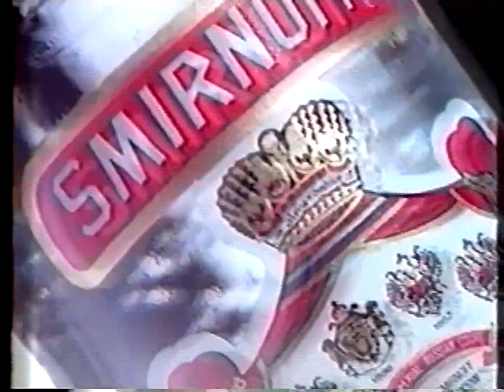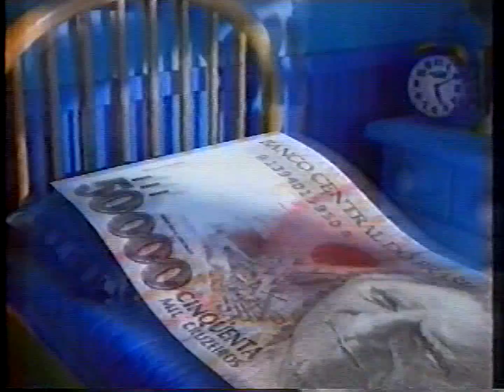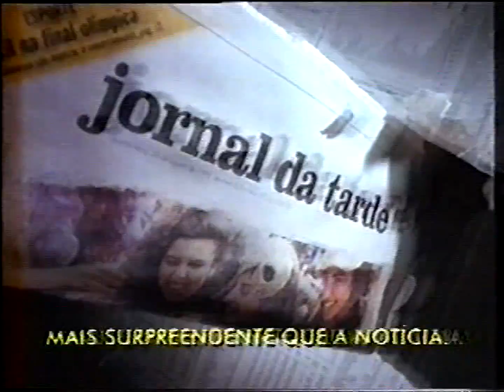Intervalo: Supercine - Globo/SP (26/09/1992) [3]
Intervalo comercial do Supercine, com o filme "O Campo dos Sonhos", pela Globo/SP em 26 de setembro de 1992:

0:03 - Patrocínio: Supercine (Smirnoff)
0:13 - Chamada: Boxe Internacional (Globo) (com Cléber Machado)
0:48 - CDB/RDB (Banespa)
1:18 - Deline (Sadia)
1:48 - Jornal da Tarde (SP)
2:18 - LP/K7/CD: Richard Clayderman (Globo Columbia)
2:33 - Skol
3:18 - Blue Life (com Hebe Camargo)
3:48 - Chamada: Domingo Maior - "Dublê de Corpo" (Globo)